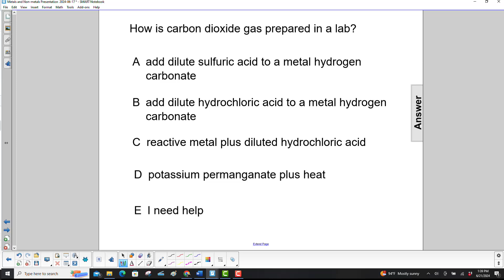F3 Sci Metals and Non Metals FA 35